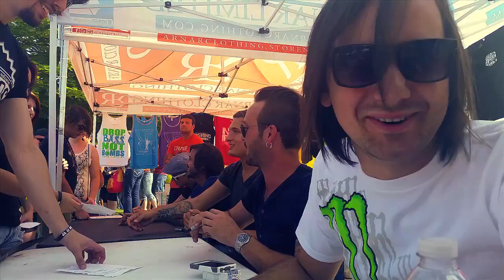Dirtfest 2014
Banana 101.5's Dirtfest 2014

shot & edited by Jbrantfilms